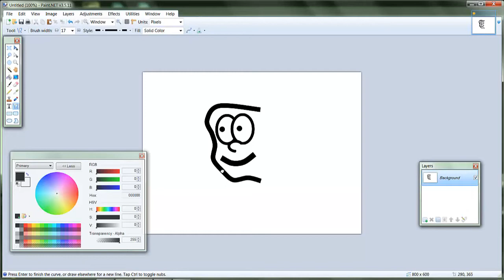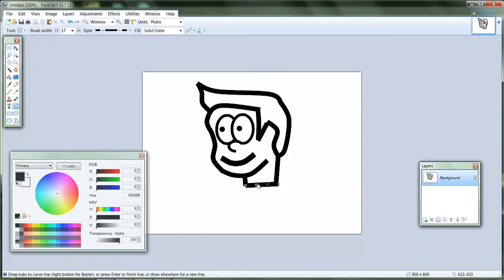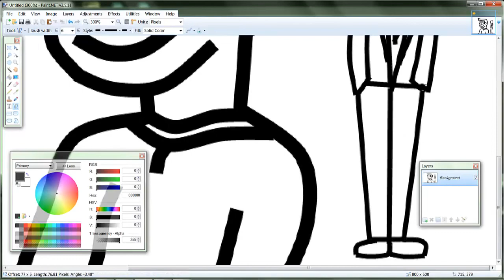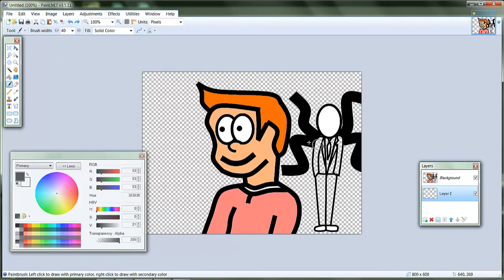My first attempt at a Speed Art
I attempt a speed art. this is just a test and don't ask me what i drew...